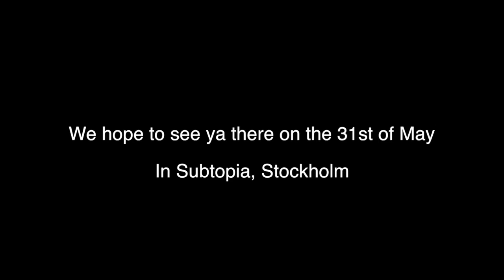C-Joe- Commercial Video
One Mic Entertainment Presents AFRODANCEHALL NIGHT
C-Joe's Commercial video for AFRODANCEHALL NIGHT
Place: Suptopia, Stockholm
Date: 31 of may
Video by: E-Man Sesay
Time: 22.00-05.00